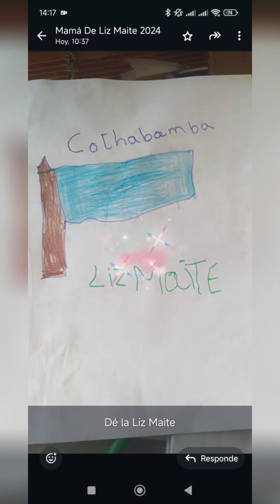Oh cochabamba querida ☺️💪